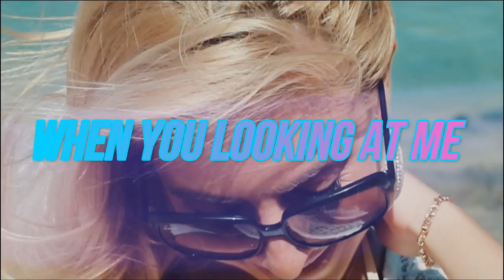Jenna Fiore feat Lory Sergi - Sex on the beach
The Italian producer Lory Sergi and  the Artist Jenna Fiore are once again reunited for a new hit under the record label Magenta Studios. This summer's new thunder hit X on the beach.